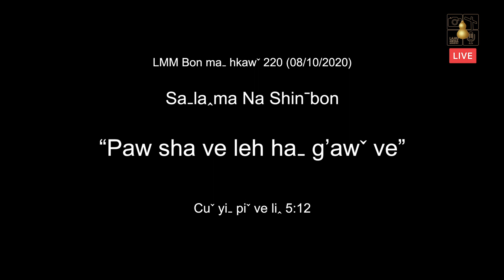LMM Bon ma hkaw 220 (08/10/2020)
✝️ Nawnˉhpaˉ Laˇhuˍ iˉ kaˆ tuˍ ve Hkriꞈ yaˇ awˬ moˍ
✝️ Shinˉ k'aw ji yehˬ k'a bon lawˬ ve
✝️ 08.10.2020 (Shinˉ peuˬ awˇ nyi)
✝️ Bon maˍ ve - Sm. Na Shinˉbon